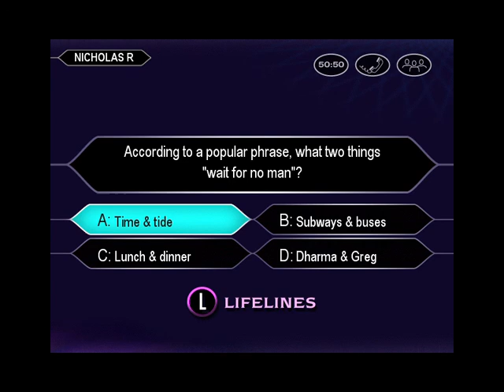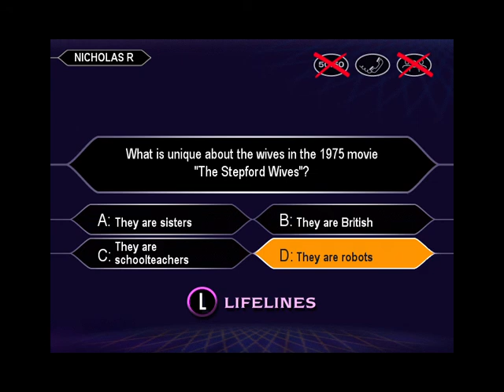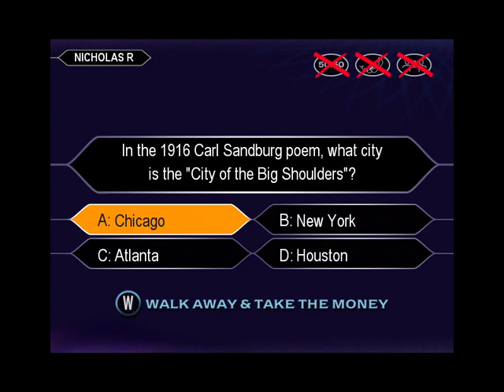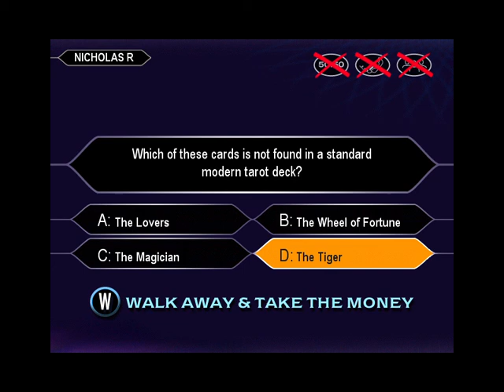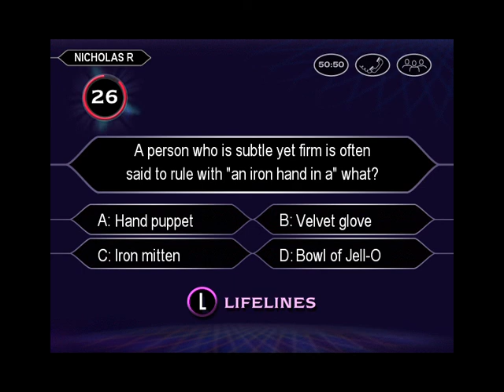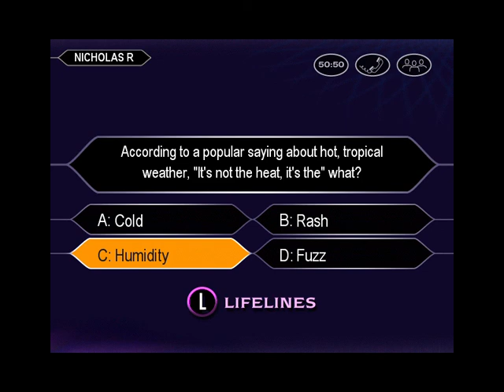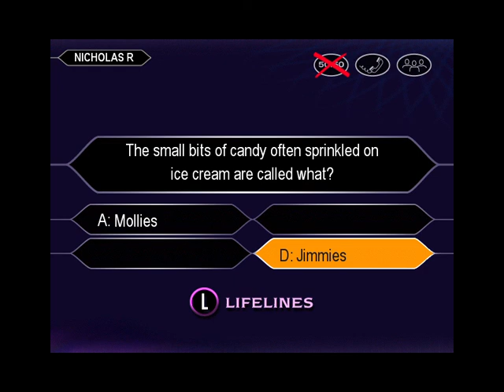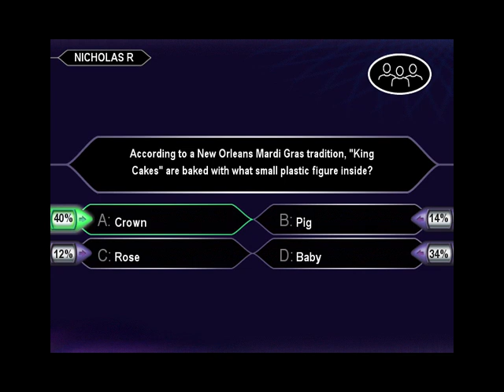Playing Game 11 of Who Wants to Be A Millionaire 3rd Edition PC Game